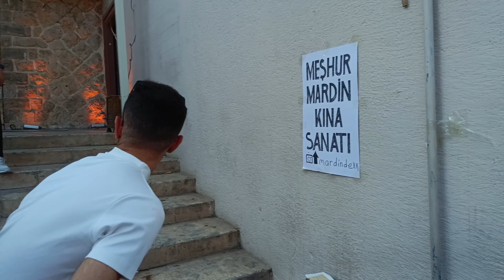🩷 BODA KURDA, ESTO ES DIYARBAKIR 😍SU GENTE, RIO TIGRIS. 🇹🇷